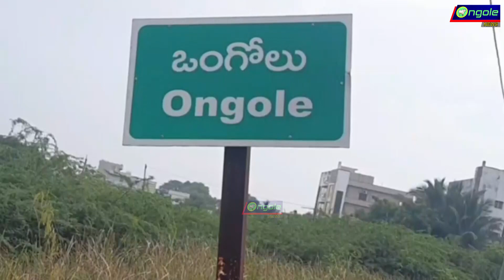5TH STATE MASTERS ATHLETIC CHAMPION SHIP2023 పోటీల్లోపాల్గొనడానికివైజాగ్ బయలుదేరిన TEAM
5TH STATE MASTERS ATHLETIC  CHAMPION SHIP2023 పోటీల్లోపాల్గొనడానికివైజాగ్ బయలుదేరిన TEAM